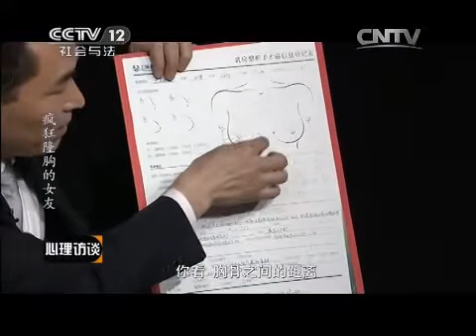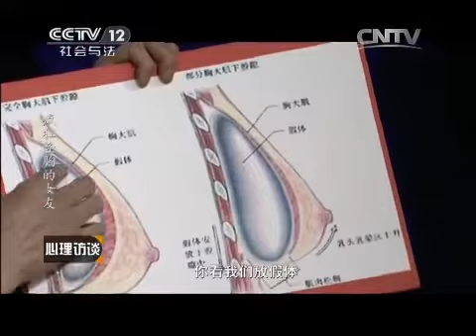20150410 心理访谈 疯狂隆胸的女友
五年夫妻，终成陌路，­妻子百般委屈，丈夫却态度坚决。到底是什么让夫妻两人的感情支离­破碎？而面临丈夫的决绝，妻子又该何去何从？《心理访谈》陌生的夫妻，即将播出。Couple years, and eventually became a stranger, in every possible way wronged wife, the husband was adamant. In the end is what makes the couple's feelings fragmented? And faced with her ​​husband to pull off, his wife what should go? "Psychological interview" strange couple, about to broadcast.